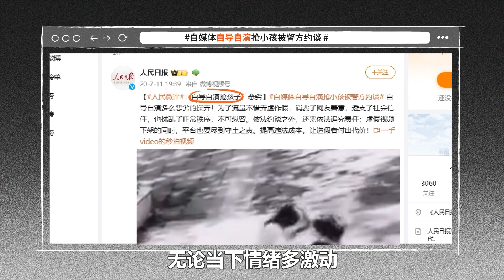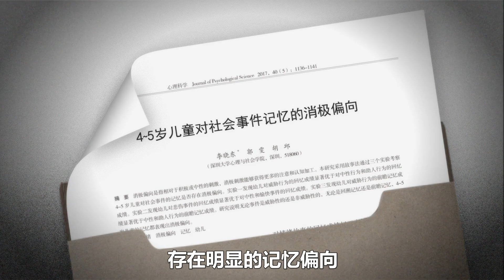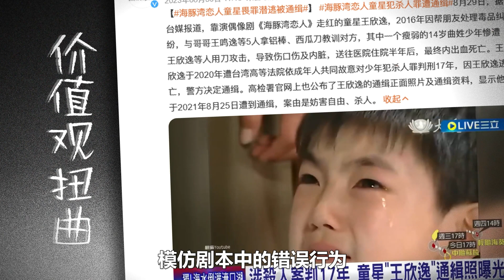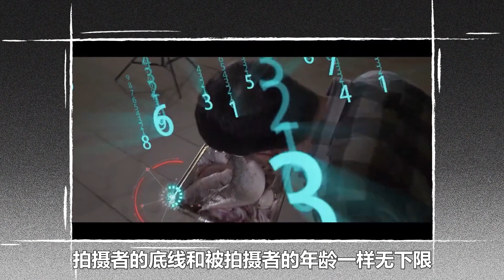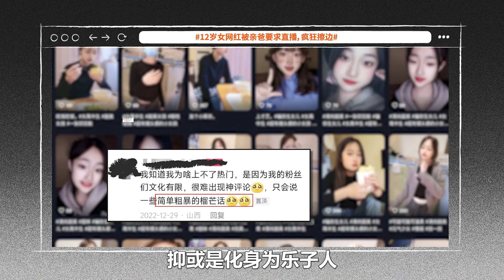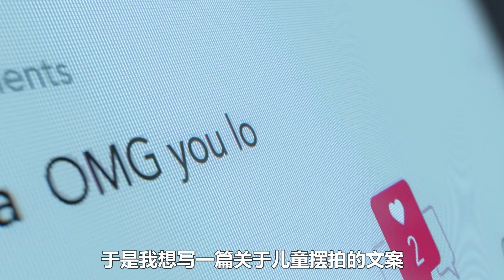早熟、扭曲、软色情，儿童摆拍底线在哪【小满书】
未满16岁不得当“网络主播”，条条框框下，谁还在钻空子？镜头下的童年，怎么逐渐扭曲变形？本期来聊聊，儿童摆拍这个流量密码！